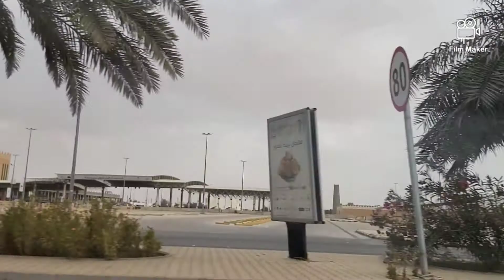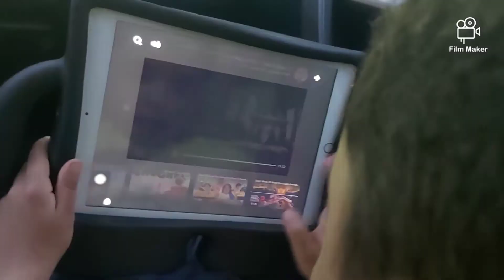ROAD TRIP 03